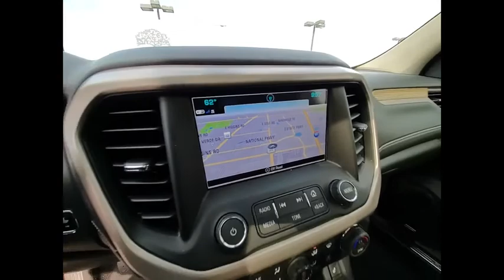2017 GMC Acadia S5237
2017 GMC Acadia Denali

Recent Arrival! 2017 GMC Acadia Denali Iridium Metallic Odometer is 16414 miles below market average!brSome of our used vehicles may be subject to unrepaired safety recalls. Check for a vehicle's unrepaired recalls by VIN vehicle has been professionally cleaned and disinfected for your protection We accept all offers and approve most! Tax, Title, Licensing, and Fees not included. Awards:br * 2017 IIHS Top Safety Pick with optional front crash prevention * 2017 KBB.com Brand Image Awards Reviews:br * Cabin remains quiet and comfortable on long road trips; plenty of engine and interior configurations to fit a variety of uses; attractive exterior and interior styling. Source: Edmunds